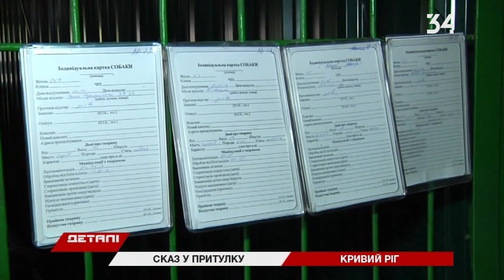В Кривом Роге выявили бешенство в приюте для животных